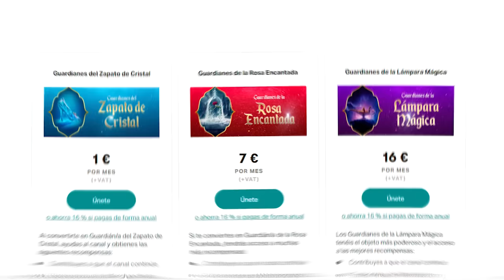ENCANTO 🦋 ENCONTRÉ ALGO RARO EN LA PELÍCULA 🕯️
y accede a contenido EXCLUSIVO
📺 ¿Cómo salir en uno de mis vídeos? Esta es una recompensa que obtienen los Guardianes de la Lámpara Mágica 🧞
📱 ¿Cómo obtener mis FONDOS DE PANTALLA? Es una recompensa que se obtiene a partir de ser Guardián del Zapato de Cristal